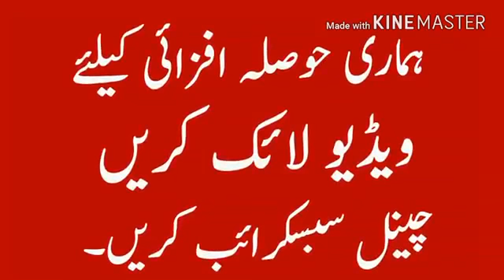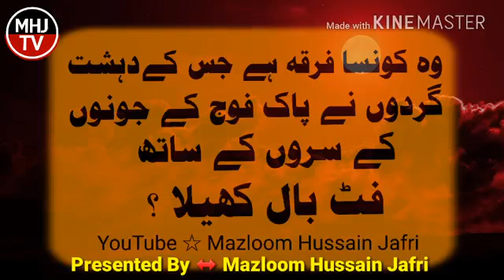Islamic Question In Urdu Part 3 30 June 2017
All Nohay Blongs thair official pages  links given below  if we

               we will remove all content from our page  thanks

                                    ali deep official page

                                          Ali Safdar official

                                         Haider Sheerazi Official

                                            Shadman Raza Official

                                                     page suspended

                                                Nadeem Sarwar offiacial

                                                    Irfan Haider Official

                                                 Safdar Abbas Official

                                               Mesum Abbas official

                                                   Ali Sarwar Official